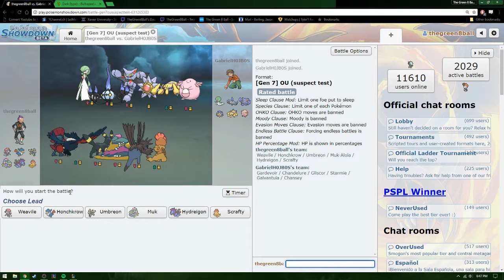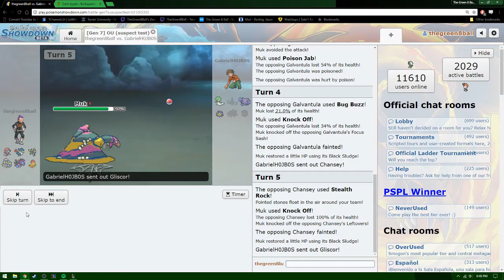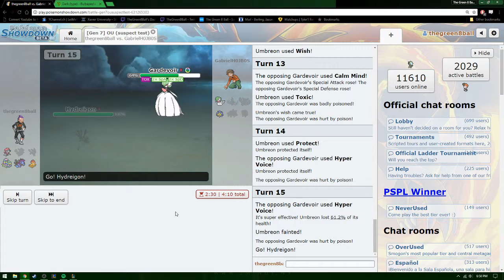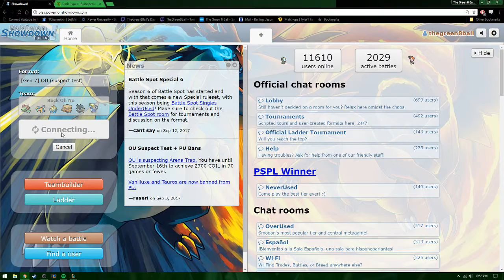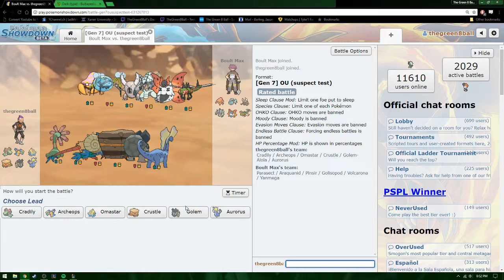Dark Type Team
Dark type is the average joe of types. Not bad, not good, and weak to the Tapus. Don't worry we got Muk that's all we really need (and Weavile). Most of my boys die heroes in this vid -- Watch live